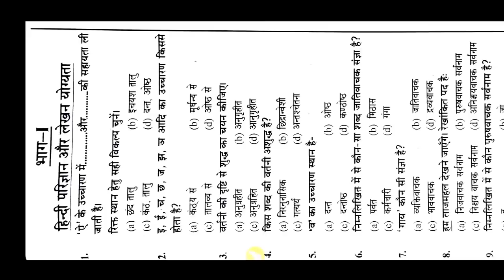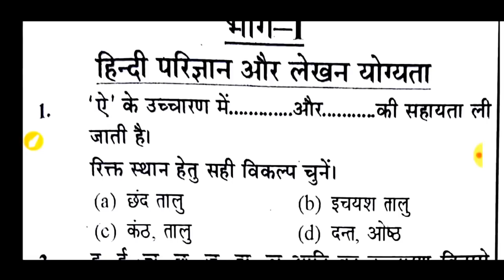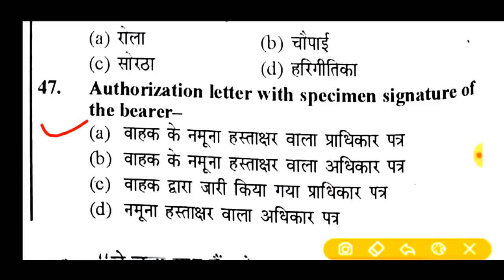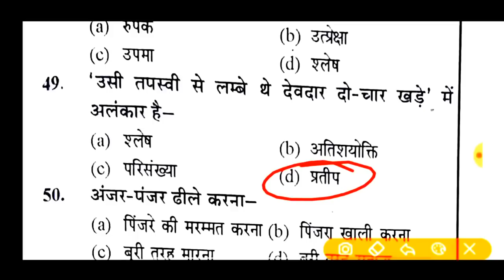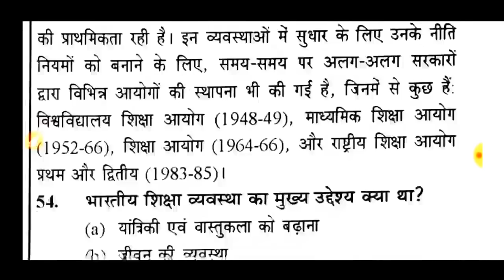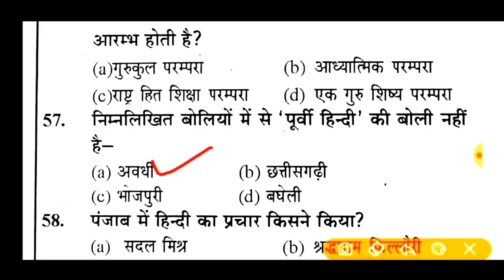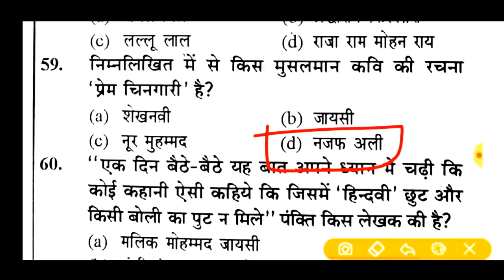UPSSSC EXAM!हिंदी फुल टेस्ट👉{470)🔴बीएड,लेखपाल,RO/ARO,फारेस्ट,जेल,UPTET,CTET,S.I,पुलिस,All State🔥